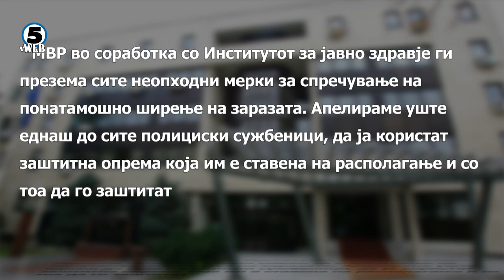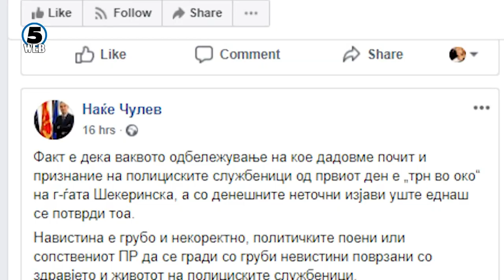Десетина војници во самоизолација биле во контакт со заболени полицајци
12 припадници на македонската Армија, кои биле логистика на МВР во Охрид од вчера се во самоизолација.